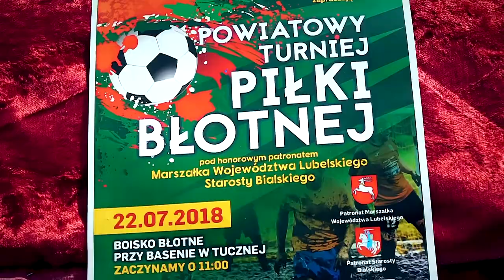A błoto było ich środowiskiem naturalnym przez kilka godzin.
Turniej piłki błotnej to już powoli tradycja w Tucznej. W tym roku do rozgrywek zgłosiło się  6 drużyn a wsród nich policjanci, funkcjonariusze zakładu karnego i drużyny typu „wielka niewiadoma” Wszystkich na błotne boisko skusiła chęć grania w ulubioną piłkę nożną jednak w nietypowych warunkach. O właściwe błotko zadbali strażacy z miejscowej jednostki, którzy wody nie żałowali. To miała być impreza dla całych rodzin - oprócz sportowych zmagań można było skorzystać w wielu propozycji dla dzieci oraz kilku stoisk gastronomicznych.

Walka od początku była zawzięta a wygrała drużyna FC Tuczna, II miejsce policjanci z Białej Podlaskiej a III miejsce drużyna z Nowosiółek.